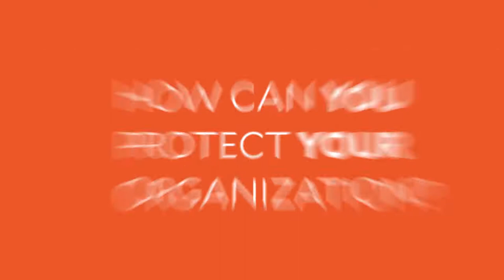BeyondTrust Universal Privilege Management UPM